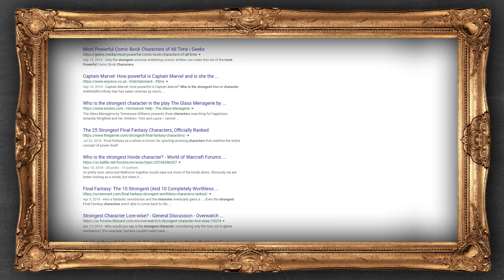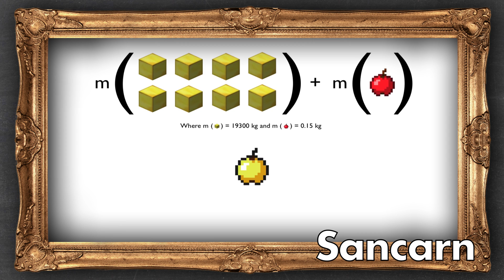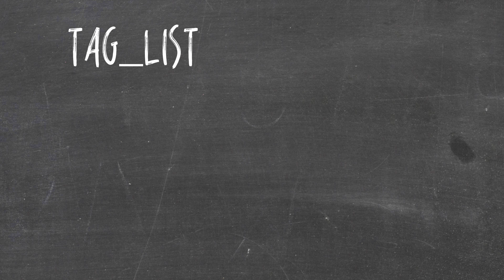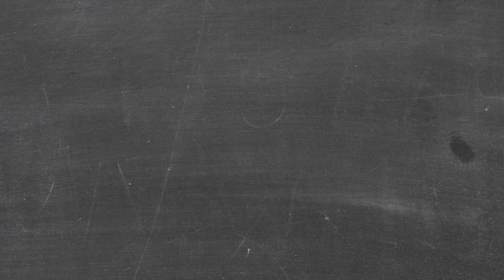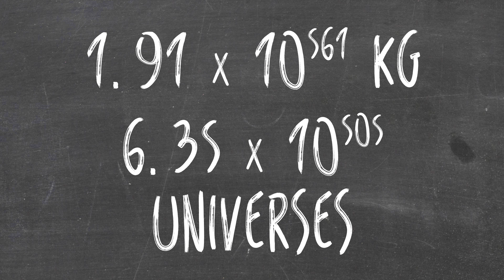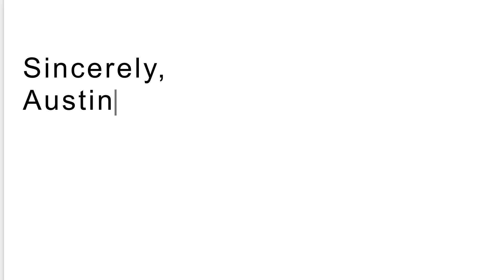Proof Minecraft Steve Has UNLIMITED Power! | The SCIENCE... of Minecraft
Spiderman Will Leave You BROKEN!

Who is the most POWERFUL character to ever exist? Today Theorists, we find out how Minecraft created the strongest character of all time. Don't believe me? Let Austin tell you.